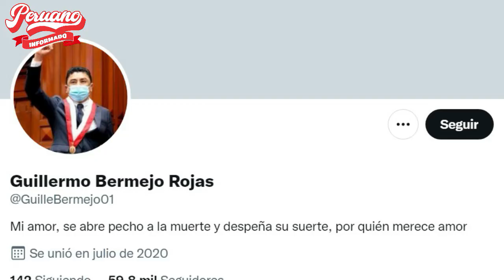GUILLERMO BERMEJO SOBRE INCIDENTE EN CONGRESO: “PARA ESO QUERÍAN A CASTIILO, PARA ARMAR SU CIRCO”